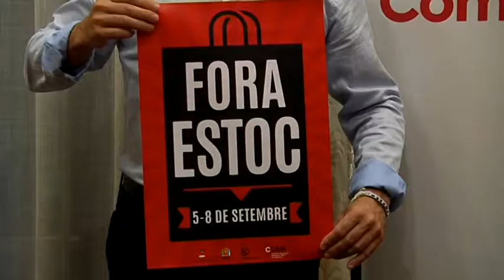Noves promocions de Comerç de Valls pel nou curs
Els comerços de Valls tornen de vacances amb promocions sota el braç. Aquest mes de setembre impulsen dues propostes promocionals. El primer d'ells, el fora estocs, que del 5 al 8 de setembre treurà al carrer articles rebaixats i que compta amb la participació d'una quarantena d'estbliments. Paral·lelament, entre el 3 i 15 de setembre, també tindrà lloc la campanya “Tornada a l'escola”, amb una seixantena de comerços participants. En ella es sortejaran 6 vals de 50 euros per comprar als comerços participants. Les campanyes s'inclouen dins el calendari de propostes de Comerç de Valls, que en el que portem d'any ja suma deu iniciatives promocionals. Bona part d'elles es financen amb la subvenció de 12.000 euros que aporta el conveni amb l'Ajuntament de Valls per incentivar el comerç local.